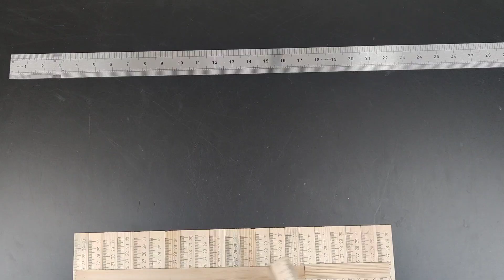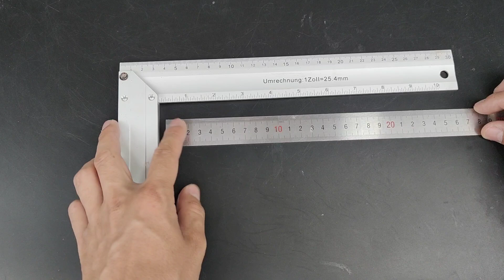How to Make a Small House out of Wood and ice cream sticks / part 3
Our channel consists of interesting life hacks, electronics, DIYs, tutorial and weird ideas for uncconventional inventions that pop into our mind.
We hope you do not waste your time with us.